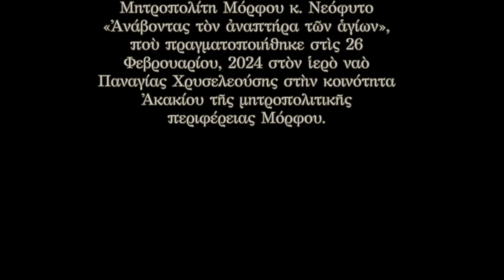Μόρφου Νεόφυτος: Περὶ αὐνανισμοῦ καὶ ὀφθαλμοπορνείας (26.02.2024)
Ὁ Μητροπολίτης Μόρφου κ. Νεόφυτος ἀπαντᾶ σὲ ἐρώτημα νέου 23 ἐτῶν ποὺ άναφέρεται στὸ πάθος τοῦ αὐνανισμοῦ καὶ τῆς ὀφθαλμοπορνείας.

Ἀπόσπασμα ἀπὸ τὴν ΛΑ΄ Πνευματικὴ σύναξη διαλόγου μὲ τὸν Πανιερώτατο Μητροπολίτη Μόρφου κ. Νεόφυτο «Ἀνάβοντας τὸν ἀναπτήρα τῶν ἁγίων», ποὺ πραγματοποιήθηκε στὶς 26 Φεβρουαρίου, 2024 στὸν ἱερὸ ναὸ Παναγίας Χρυσελεούσης στὴν κοινότητα Ἀκακίου τῆς μητροπολιτικῆς περιφέρειας Μόρφου.

Παραγωγή: Rum Orthodox